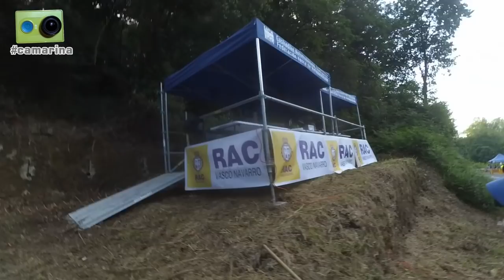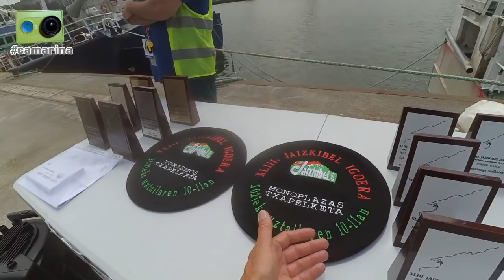La subida a Jaizkibel 2021 vista de otra forma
La 43ª Subida a Jaizkibel vista desde dentro por Miguel Collado y Daniel Ceán-Bermúdez con la camarina

Cerca de dos horas de reportaje que incluye los siguientes contenidos:
-00'30" Breve repaso del historial y palmarés de la prueba mientras llegamos a la zona de salida, donde hablamos con:
-02'45" Íñigo Cuesta, organizador de la prueba
-04'25" Los responsables del sistema de cobro de entrada a los espectadores
-09'00" Los componentes del dispositivo sanitario
-12'00" Antonio y Ainhoa, del equipo de cronometraje de TiemposOnLine.com
-17'15" Sergio y Cristina, encargados en salida del taco y la paleta de Stop
-20'00" Mientras se va iniciando la manga de entrenamientos, hablamos en presalida con:
-20'20" Imanol López
-22'00" Rebeca Aranburu
-22'30" Iker Zuzaya
-22'45" Sandra Hualde
-23'00" Eneko Vicente
-23'30" Imágenes de la salida de la subida de entrenamientos
-24'30" Nos encontramos con Aitor Zabaleta, seis veces ganador de la prueba, que nos cuenta porqué no ha podido participar
-28'30" Aprovechamos una pausa en los entrenamientos para hablar en presalida con:
-28'45" Rubén López de Guereñu
-29'30" Andoni Mugarza
-30'30" Lucas Scherer
-31'15" Aitor Hoyos
-32'00" Joxean Inxausti
-33'00" Rubén Artía
-36'00" Pablo Muga
-36'45" Se reanuda la manga de entrenamientos y grabamos la salida del resto de participantes
-40'45" Repasamos los tiempos de la subida de entrenamientos
-42'45" Conocemos a Toni y Aitor, pilotos de drones, que nos explican su labor y nos muestran su equipamiento
-49'00" Imágenes de la caravana de participantes de vuelta a la asistencia
-50'30" Llegamos a la zona de la Vaguada, donde hablamos con aficionados y grabamos imágenes de la primera subida de carrera
-1h13'45" Imágenes de los vehículos bajando en caravana mientras la afición los anima en la Vaguada
-1h15'30" Repasamos los tiempos de la primera oficial y vemos el recorrido completo desde el vehículo de prensa gracias a Raúl y Hugo
-1h24'30" Grabamos imágenes de la última manga en la curva de meta, donde hablamos con unos espectadores de Tarragona
-1h34'30" Tras concluir la prueba saludamos de parte de su familia, que habíamos conocido en la Vaugada, a Jesús Iturburu, y hablamos con el ganador en turismos, Beñat Población, y el vencedor absoluto, Joseba Iraola
-1h38'30" De regreso a la zona de asistencia hablamos con:
-1h38'40" Sergio Blanco, miembro de la organización
-1h39'30" Antonio Ortuño
-1h41'00" Sergi Morilla
-1h44'30" Echamos un vistazo a los trofeos y las clásicas txapelas que se entregan a los ganadores
-1h45'30" Garikoitz Flores nos cuenta los problemas que ha tenido durante la jornada
-1h47'30" Beñat y Joseba reciben las txapelas por sus victorias en las categorías de turismos y monoplazas respectivamente
-1h47'45" Joseba entrega su corona de laurel de ganador a Íñigo Cuesta en reconocimiento a la labor del organizador
-1h48'00" Arkaitz Ordoki nos comenta como ha sido su debut con la Norma
-1h50'00" Ángel Gurrutxaga, presidente de la Federación Vasca, e Íñigo Cuesta, organizador de la prueba, nos dan su opinión sobre como se ha desarrollado la subida